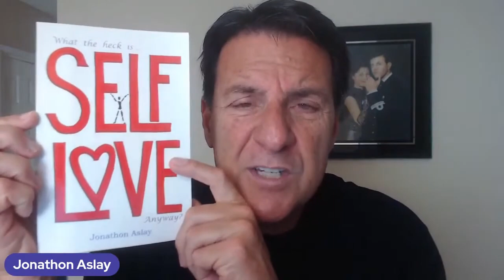Scared Of Getting Hurt Again? Use This Mindset...